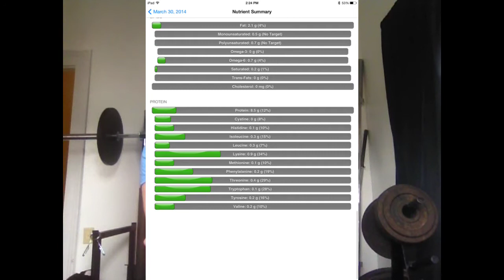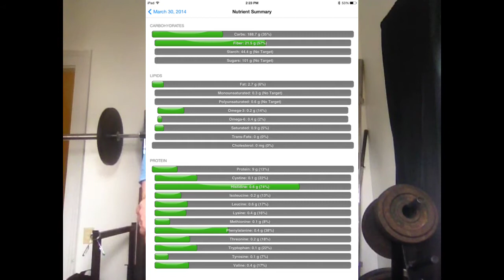Are Plant Proteins incomplete?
Ever wonder about proteins in plants, or fruits?